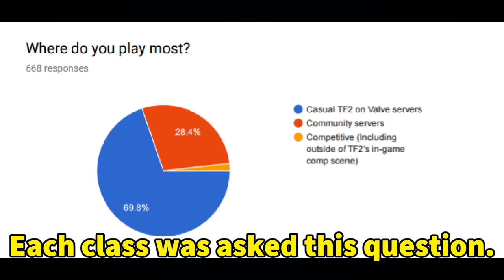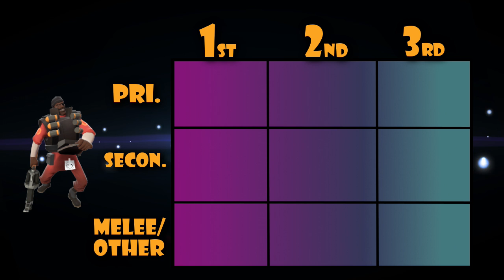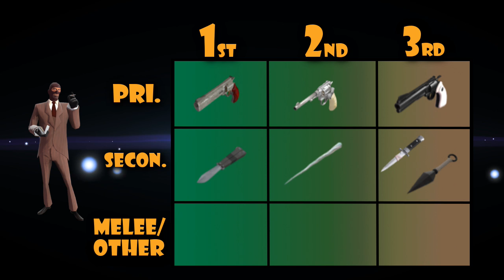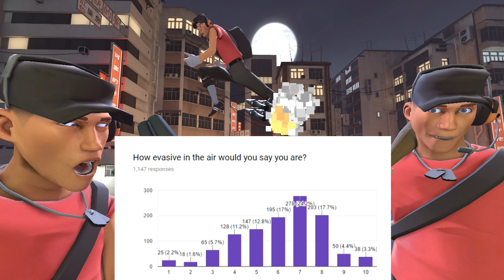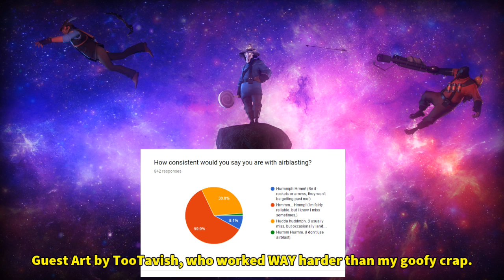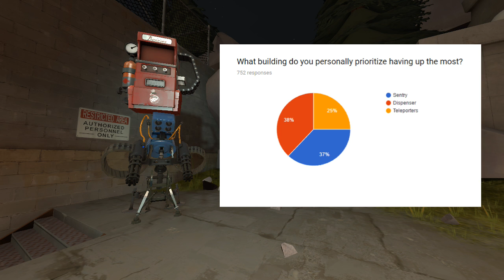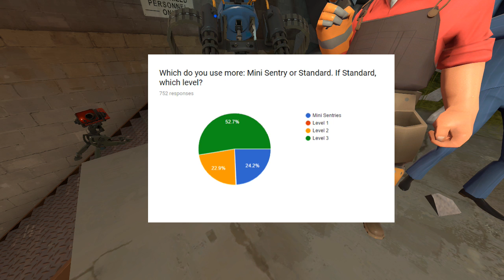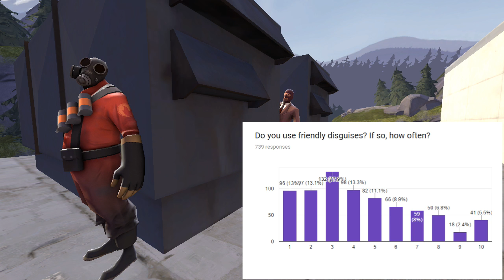Poll Results! Over 7000 Entries; How do TF2 Players Feel?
Check out all of the Poll Results for each class in the description below! Thank you to everyone who entered!

Leave your accomplishments here!